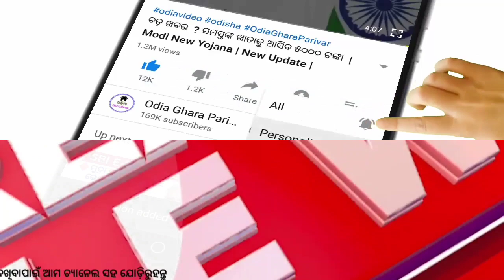Today Morning news || Naveen patnaik new yojana | Odisha.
Khabar odisha.